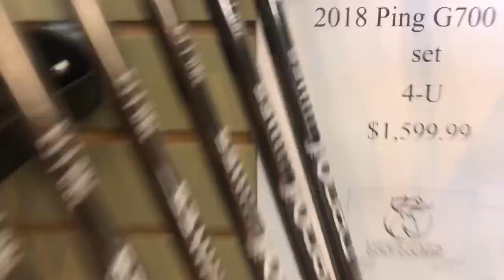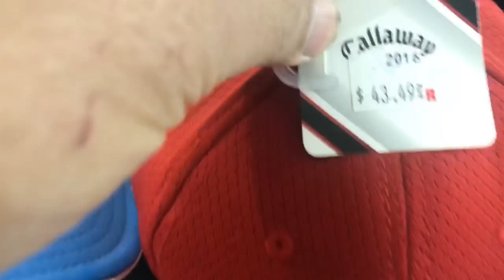FAMILY GOLF IN CANADA | WELDER IN CANADA | BUHAY CANADA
RELAX TIME WITH MY FAMILY.. HAPPY LONG WEEKEND GUYS.